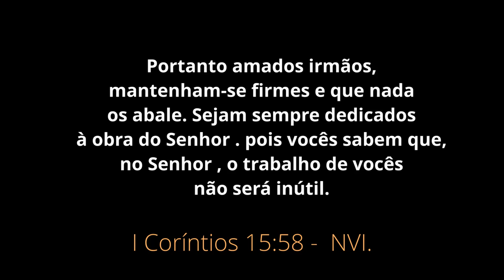LEPI_ORFANATO - APIAÍ SP EP. 33/20 - MY DAY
Muita história, muita luta mas muitas vitórias foi assim que eles viveram ajudando e pregando a palavra (PR. Onofre e D. Eunice ).. Legado qu fica !